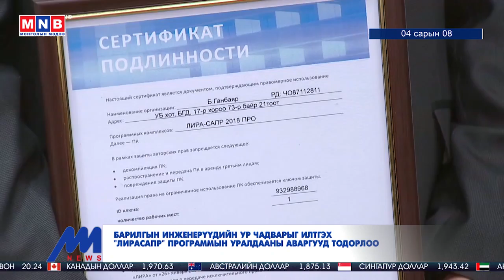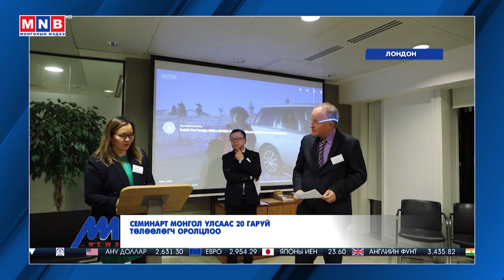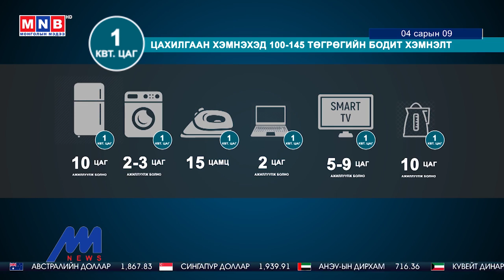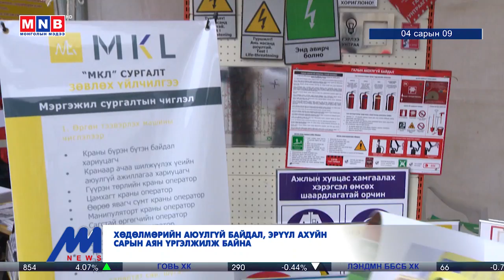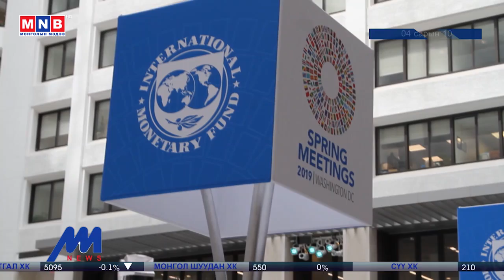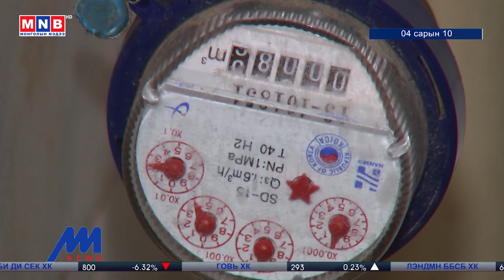"Монголын мэдээ" долоо хоногийн онцлох хөтөлбөр /2019.04.13/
МҮОНРТ-ийн "Монголын мэдээ" суваг үзүүлж байна.